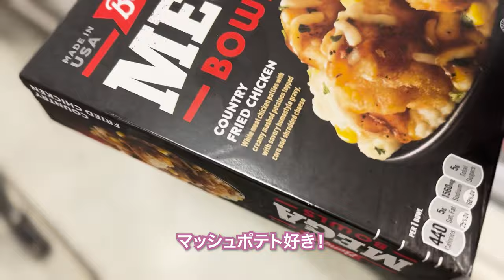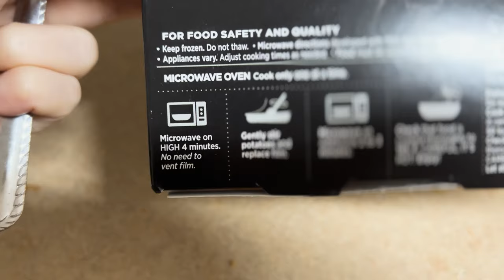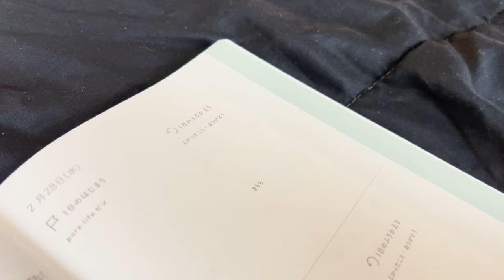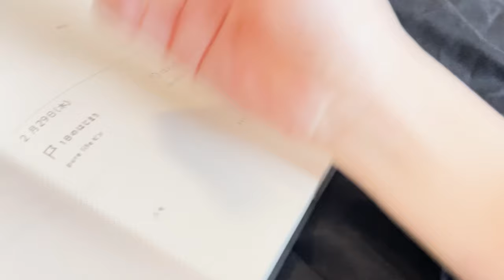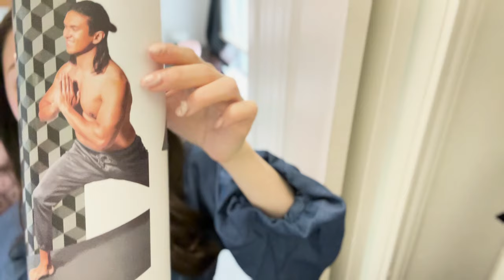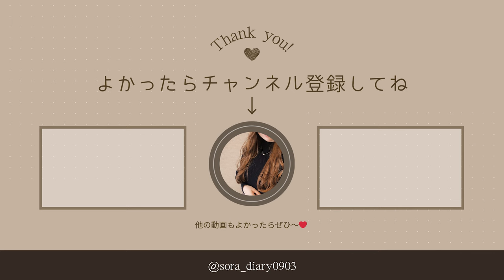【アメリカ初日】時差ボケで体調不良… / アメリカ暮らし1日目の様子 / スーパー購入品紹介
アメリカに着いてから1日目、2日目のVlogです！
時差ぼけで調子が上がらなかったけど、
前回の渡米と比べたら活動できました：）